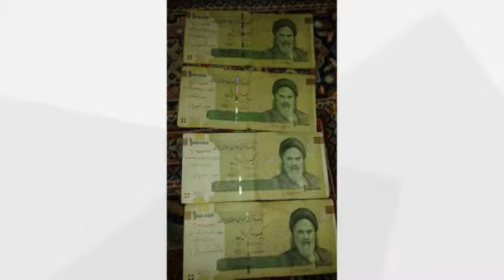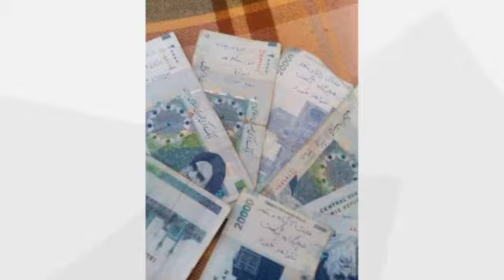Saied Shemirani نسل ما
کانال تلگرام من برای علاقه مندان با شماره